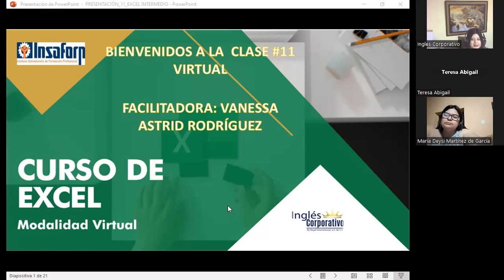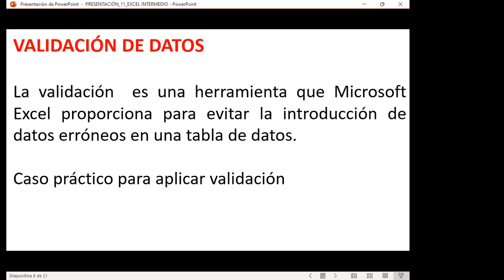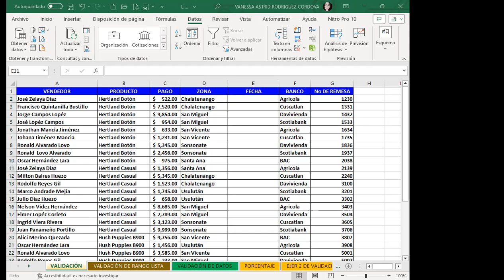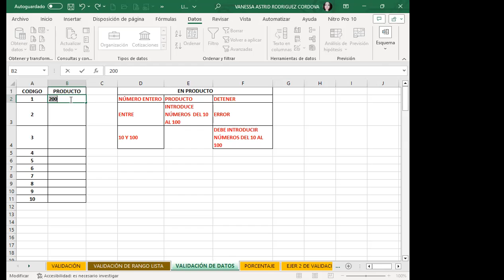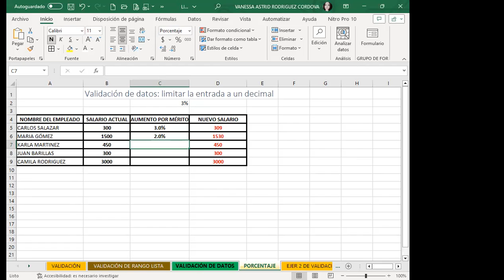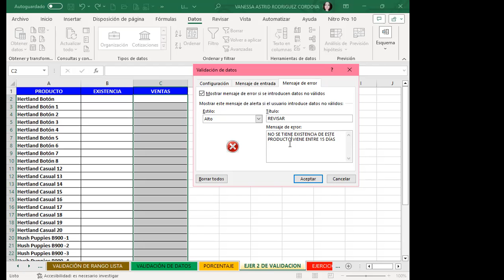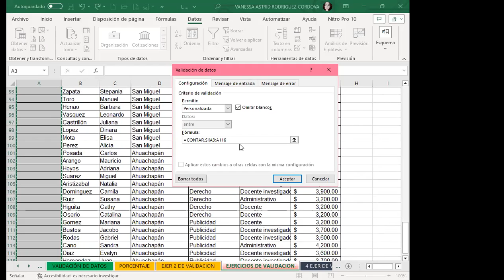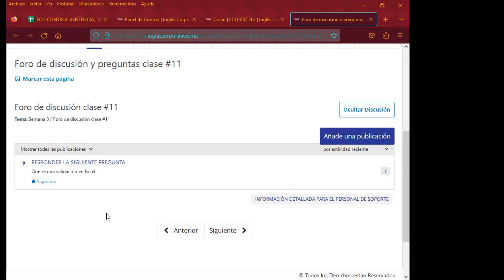Sesión11-14-08-23-Rodríguez-Validación de datos